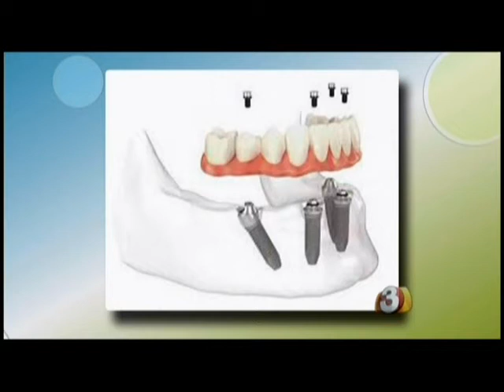Dr. Gasser Discusses Dental Implants for New Year 2013 on Your Life A-to-Z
This video is Dr. Kevin Gasser of Gasser Dental Implants being interviewed on Arizona's A-to-Z program about the differences between dentures and dental implants. There are numerous benefits to having dental implants done, especially since you can get new teeth in one day without any pain! to learn more.